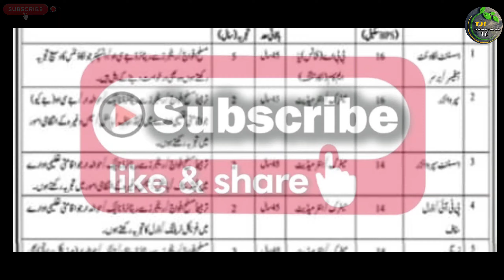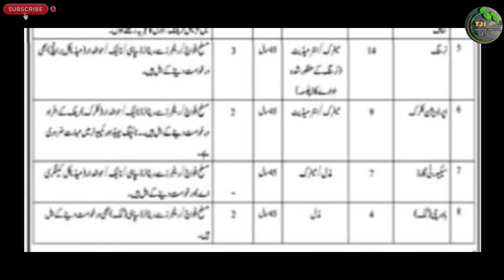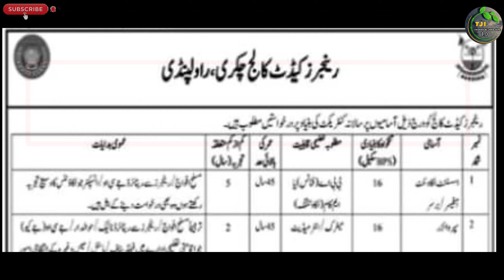Pakistan Rangers Cadet College Latest Jobs 2024 | Technical Job Info 1.0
السلام علیکم

Private Companies .